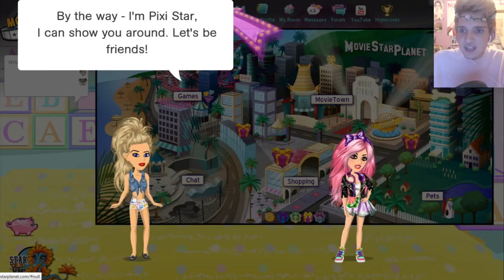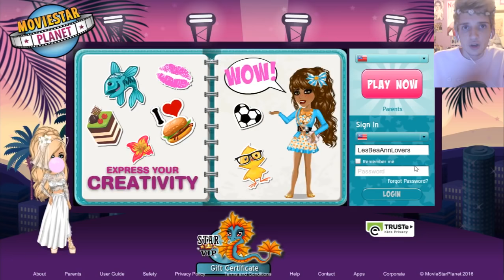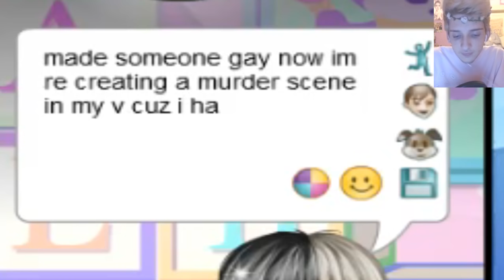DOING THE NASTY AS MELANIE MARTINEZ!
♡ Like for more MSP soon! ♡
Hey Guys! Today i am playing some more Movie star planet! In this video i try out all the new clothes from the Melanie martinez selection!

 INTRO SONG!
♡ I Am Not A Robot - Marina And The Diamonds ♡

ART IN THIS VIDEO BY